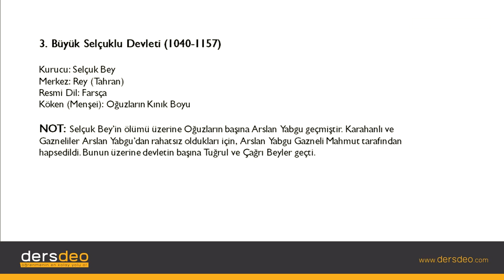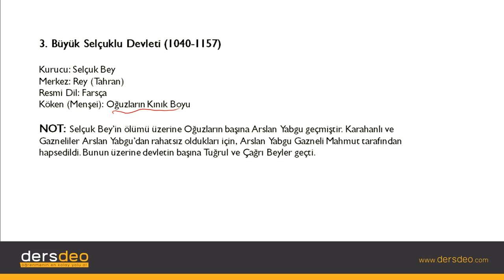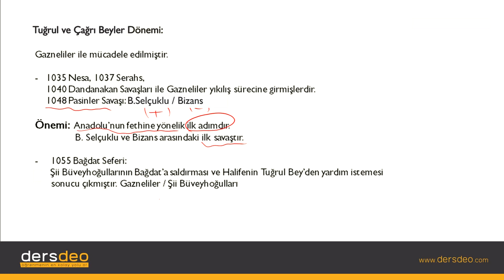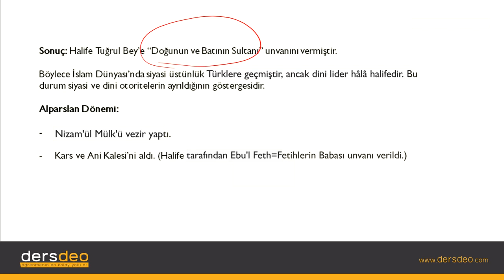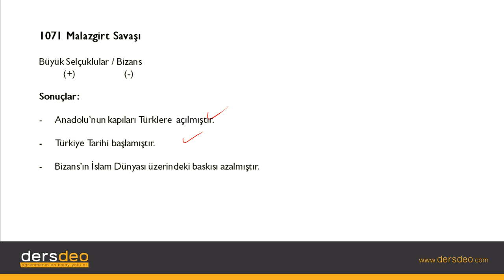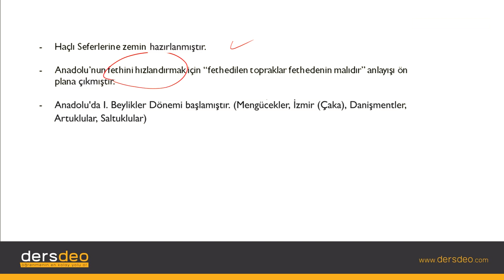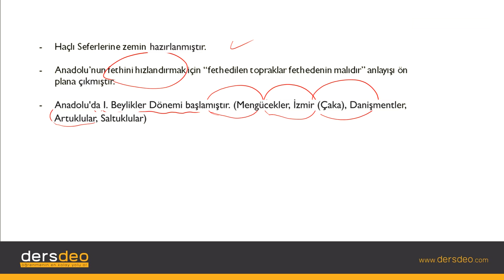Tarih, Türk İslam Tarihi, Büyük Selçuklu Devleti -1 #04